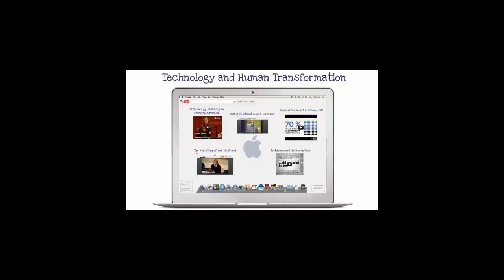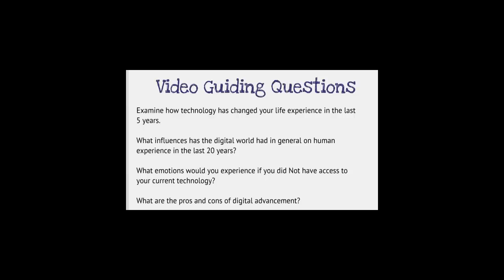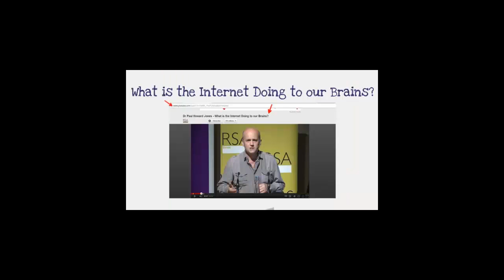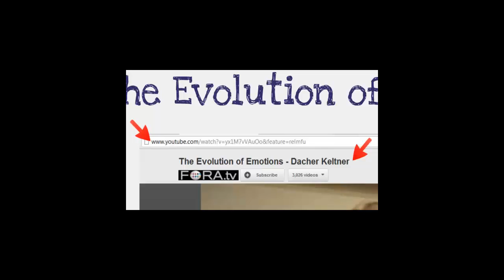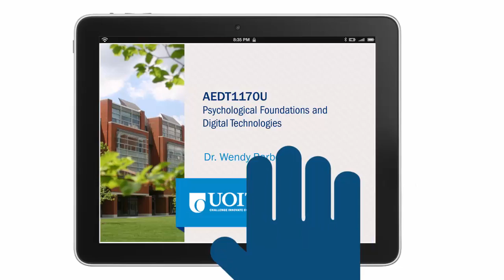6.3 Technology and Human Transformation